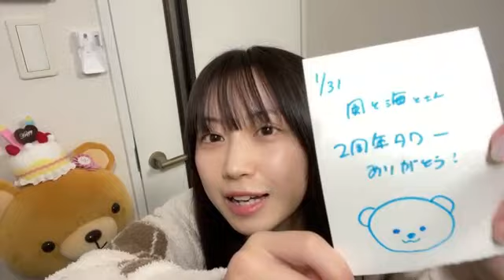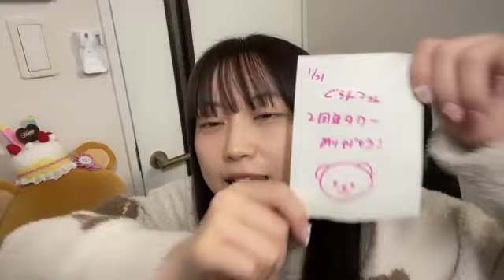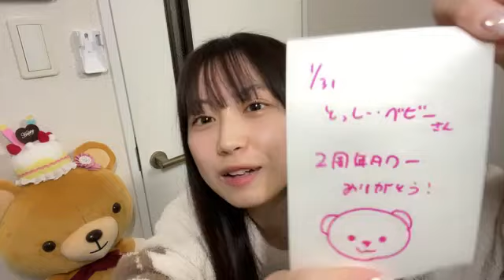2023年01月31日 224936 山田 杏華（AKB48 チーム８） 48 Yamada Kyouka